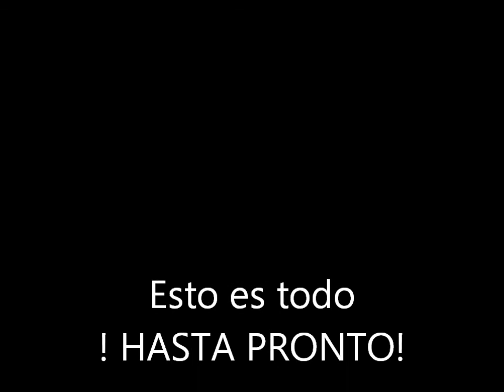Dia de Extremadura 2014